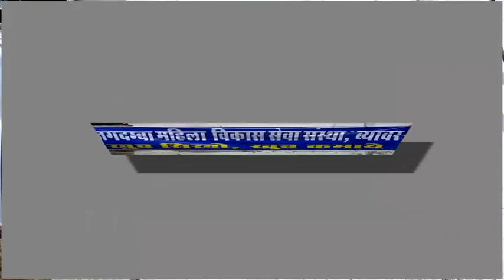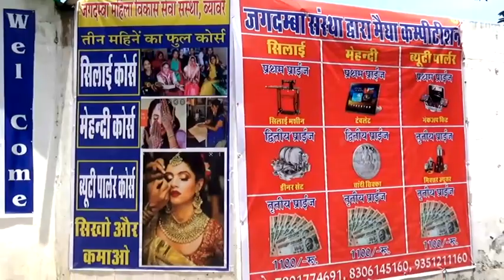शहर में शहीद भगत की प्रतिमा लगाने की मांग, वामपंथी जनवादी मोर्चा ने दिया सभापति को ज्ञापन